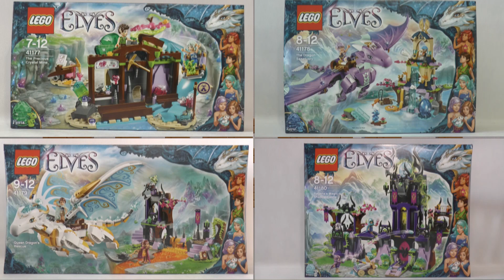NOWOŚCI SIERPIEŃ 2016 LEGO ELVES - ZWIASTUN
PEŁNA WERSJA FILMU JUŻ DOSTĘPNA:
41177 Kopalnia drogocennego kryształu
41178 Świątynia Smoka
41179 Na ratunek królowej smoków
41180 Magiczny Zamek Ragany